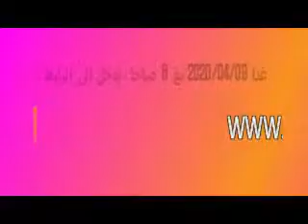tadamoncovid.ma الدعم لغير المسجلين في خدمة راميد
tadamoncovid.ma الدعم لغير المسجلين في خدمة راميد coronavirus كورونا# MAroc

tadamoncovid.ma الدعم لغير المسجلين في خدمة راميد: أعلنت لجنة اليقظة الاقتصادية، اليوم الخميس، عن مسطرة التصريح الخاصة بالأشخاص غير المسجلين في خدمة (راميد) والذين يعملون في القطاع غير المهيكل.

وأوضح بلاغ لوزارة الاقتصاد والمالية وإصلاح الإدارة أنه، وتكميلا للإعلانات الخاصة بالدعم المالي للدولة قصد مساعدة الأسر التي تضررت من التدابير المتخذة في إطار حالة الطوارئ، تعلن لجنة اليقظة الاقتصادية أنه يمكن لأرباب الأسر الذين يعملون في القطاع غير المهيكل وغير المسجلين في خدمة (راميد)، أن يدلوا ابتداء من يوم غد الجمعة في الساعة 8 صباحا، بتصريحاتهم للاستفادة من مبالغ الدعم حسب عدد أفراد الأسرة.
وأضاف البلاغ أن قيمة مبالغ الدعم هذه تبلغ 800 درهما للأسرة المكونة من فردين أو أقل، و1000 درهما للأسرة المكونة من ثلاثة إلى أربعة أفراد، و1200 درهما للأسرة التي يتعدى عدد أفرادها أربعة أشخاص.

ولهذا الغرض، يشير المصدر ذاته، تم إحداث الموقع الإلكتروني: tadamoncovid.ma موضحا أنه يمكن للمستفيدين أن يدلوا بتصريحاتهم عن طريق الحاسوب أو عن طريق الهاتف المحمول.
وأكد البلاغ على أن رقم الهاتف الذي سيتم إدخاله من ضمن المعلومات التي يجب تسجيلها على الحاسوب، يجب أن يكون فقط لرب الأسرة، مشيرا إلى أن هذا الهاتف هو الذي سيكون صلة وصل مع الإدارة والذي سيتم من خلاله الإعلام عن مسطرة سحب الدعم المالي.
وأضاف أنه سيمكن التوصل بهذه التصريحات إلى غاية يوم الخميس 16 أبريل منتصف الليل.
ونظرا لضرورة التوفر على المعلومات اللازمة حول هذه الفئة العاملة في القطاع غير المهيكل وغير المسجلة في خدمة (راميد)، وبهدف الإجابة السريعة على تصريحات هذه الأسر، أكد البلاغ على ضرورة إعطاء العناية اللازمة لعملية ملئ المطبوعات الالكترونية.
وشدد البلاغ على أن أي تصريح مسجل من أحد أعضاء الأسرة غير تصريح رب الأسرة لن يكون مقبولا.
ومن جهة أخرى، أشار البلاغ إلى أن أي تصريح من أسرة سبق لها أن استفادت من الدعم المالي للدولة سيكون مرفوضا، وأن أي تصريح تلقائي ليس له أي مبرر، سوف يعرض صاحبه لمتابعات قضائية.
وخلص البلاغ إلى أنه يمكن للأسر الاتصال بالرقم 1212 للإجابة على أي تساؤل.